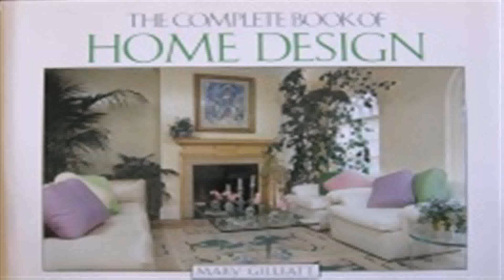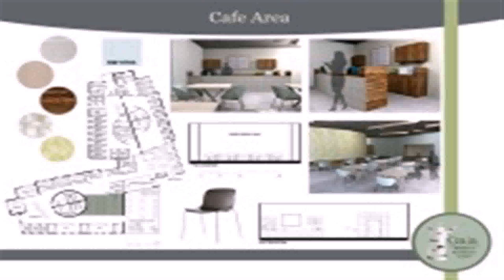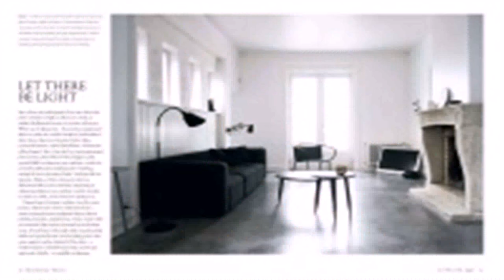House Interior Design Books (see description)